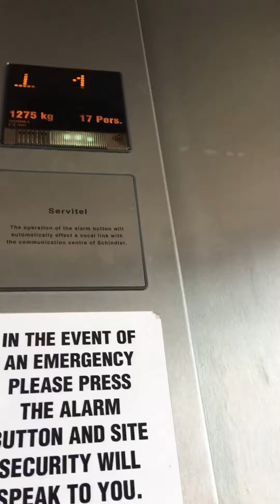Schindler Lift at Olympic Park in West Ham Stratford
Schindler Lift at olympjc park Stratford 2 floors (0,1) Enjoy! -)

Also check out nathanandrews100 for more fun videos!